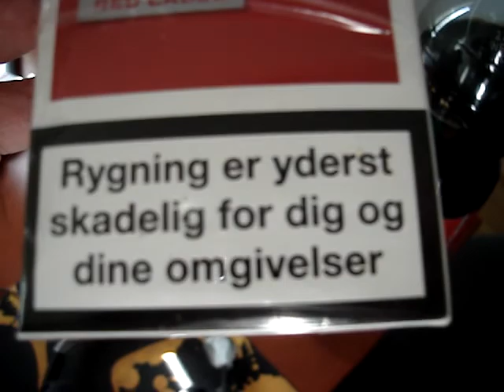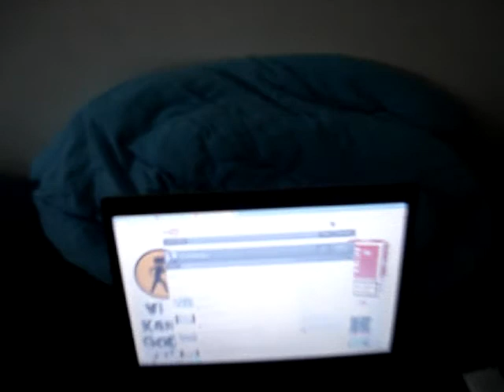VLOG #13 - Mor inge flexer cooking skills!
Eow whaddup, mor inge renser køkkenet og flækker max på en god pasta sjötsauce!
Glæder mig allerede til at smage det shit, tror det bliver insane :D